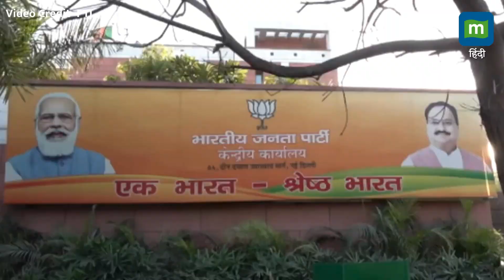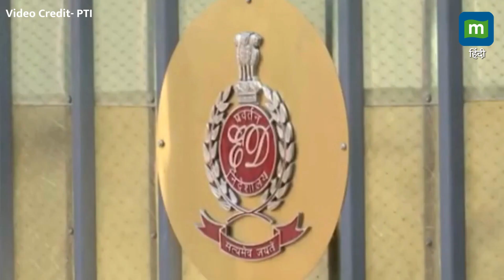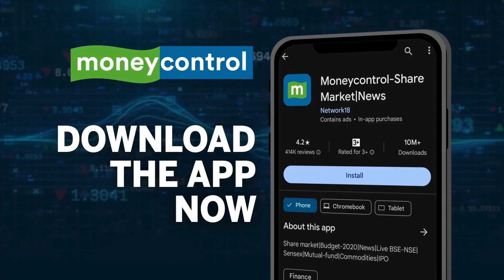Jail से निकलते ही Arvind Kejriwal के तेवर गरम | Supreme Court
ArvindKejriwalBail: जयजयकार, ढोल-ताशे की आवाज और नारों के बीच दिल्ली के मुख्यमंत्री अरविंद केजरीवाल शुक्रवार को दिल्ली के तिहाड़ जेल से बाहर निकले। सुप्रीम कोर्ट ने उन्हें एक जून तक अंतरिम जमानत दी है। सुनिए जेल से निकलने के बाद क्या बोले दिल्ली के सीएम और अन्य नेता